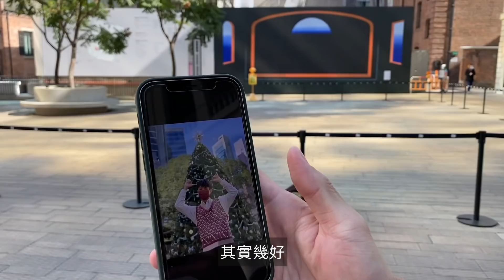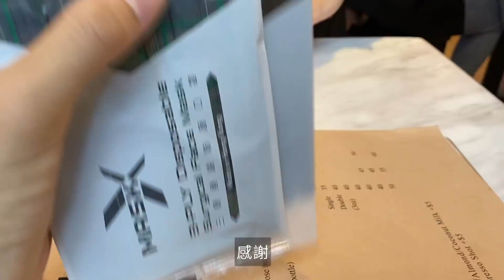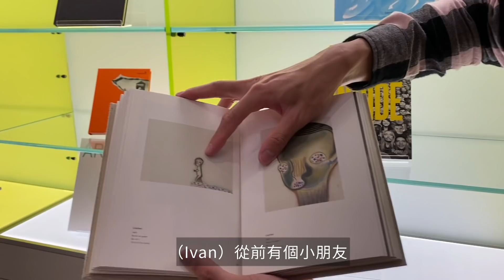【攝影】中環聖誕IG打卡攻略🎄iPhone都影到靚相【VLOG MAS 2020】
聖誕優惠16折＋免費使用4個月！

《咖喱張の關鍵字》
日本｜插畫｜香港｜潮流｜穿搭｜化妝｜旅行｜日文｜廣東話
裸辭｜創業｜畫家｜garycheung｜手作｜原創
藝術｜設計｜跳舞｜唱歌｜購物｜開箱｜Vlog｜Pepe蛙
iPhone｜Apple｜Uniqlo｜河背水塘｜咖啡店｜香港迪士尼｜Donki